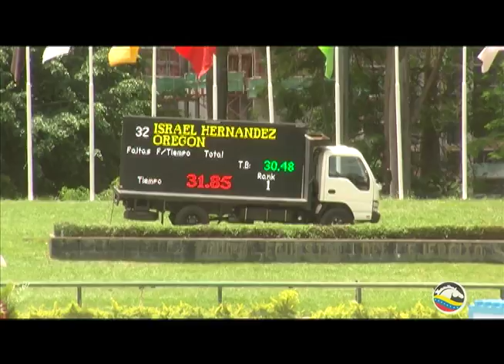Binomio Venezuela Programa No 97 (CNO EEE - Circuito II 2013) 1/3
Concurso Nacional Oficial de Salto desde la Escuela Ecuestre del Ejército y la continuación del Circuito II Temporada 2013. Categorías Jinetes C y Jinetes B. Primera Parte del Segundo Programa.